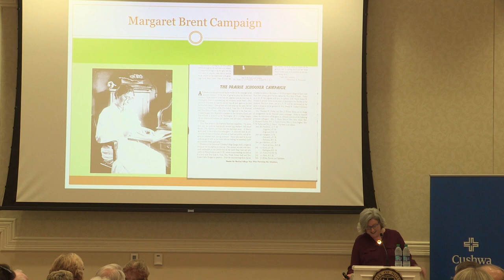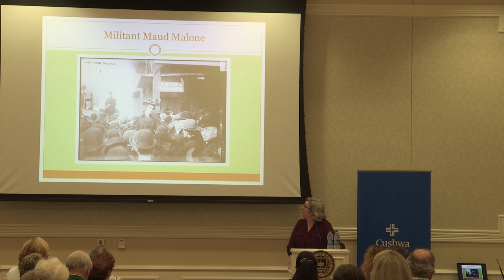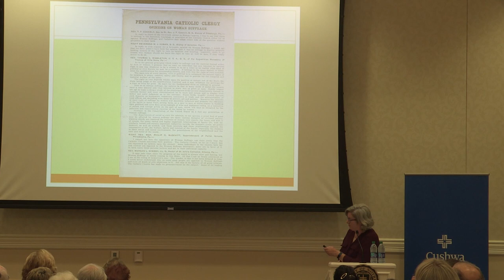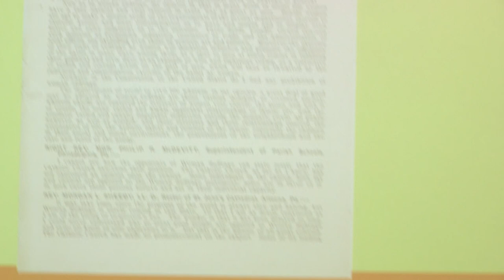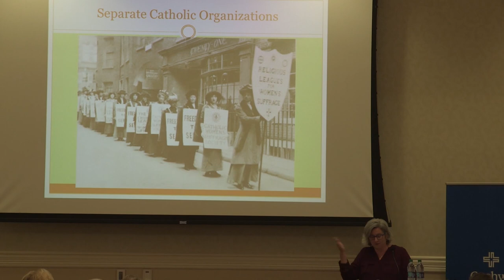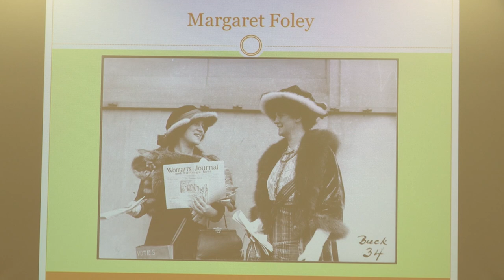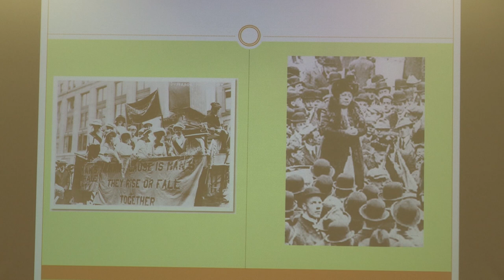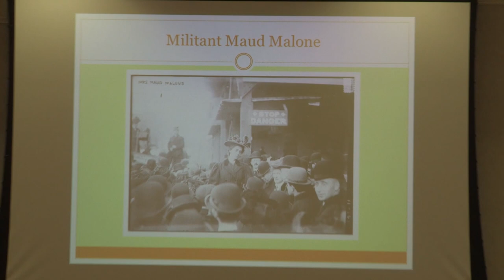2019 Hibernian Lecture: “A Century of Suffrage” with Tara McCarthy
Tara McCarthy delivered the 2019 Hibernian Lecture, "A Century of Suffrage: Catholic Activism, Class Consciousness, and the Contributions of Irish American Women," on Friday, September 20 at the University of Notre Dame.

McCarthy (Central Michigan University) is the author of Respectability and Reform: Irish American Women's Activism, 1880–1920 (Syracuse University Press, 2018).

In 1978, the Ancient Order of Hibernians and Ladies Ancient Order of Hibernians undertook a campaign to establish an endowment at Notre Dame for illuminating Irish-American history. Thanks to this support, the Cushwa Center since then has administered a variety of programs promoting the study of the Irish experience in Ireland and America, including the annual Hibernian Lecture.